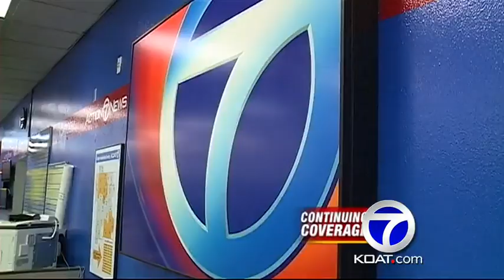Ronnie Daniels Other Break-Ins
Ronnie Daniels' neighbors say they caught him trying to break into a garage Sunday morning.